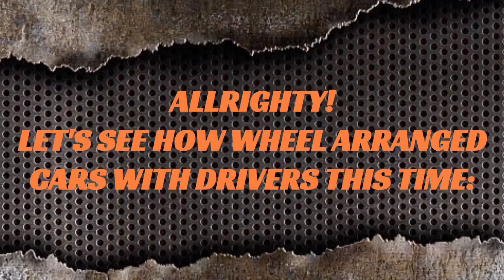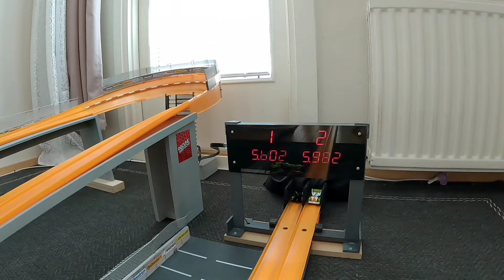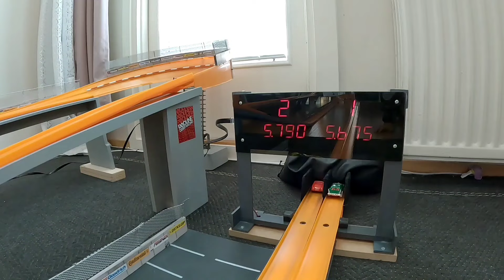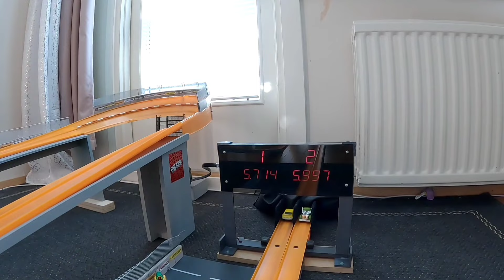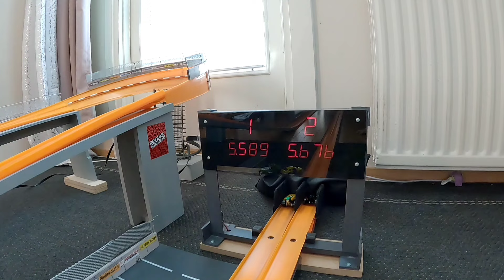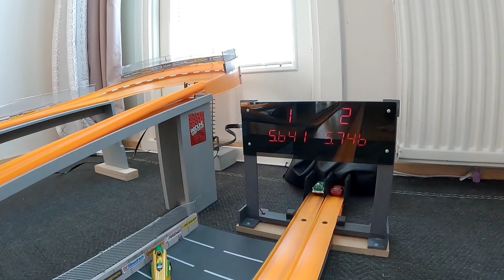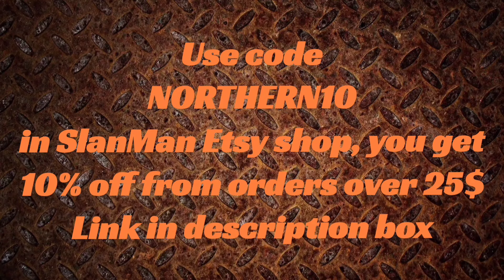Blind draw tournament race 8